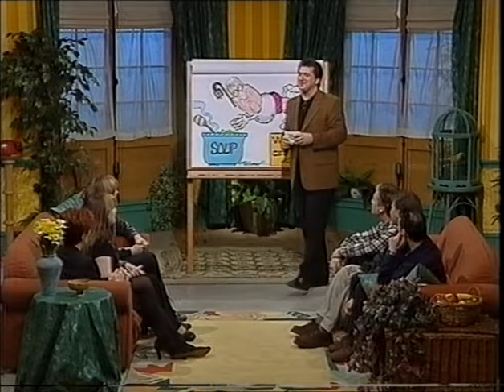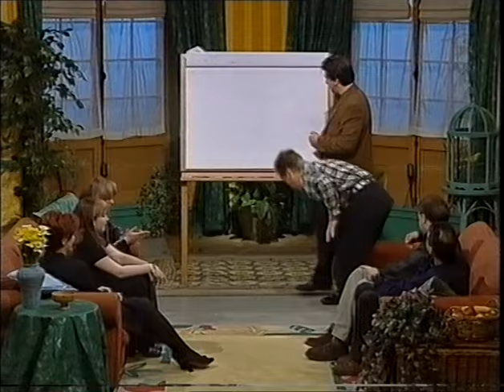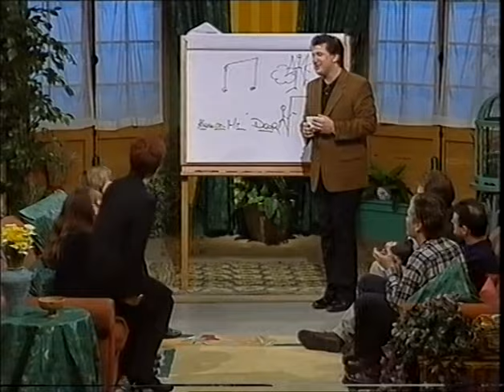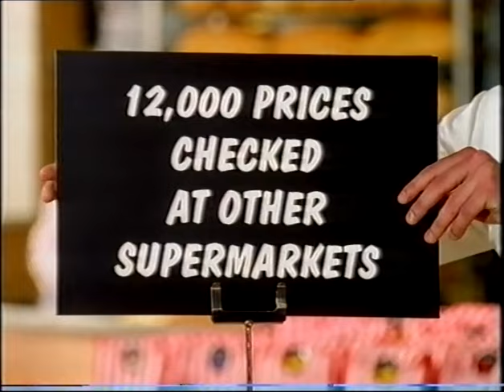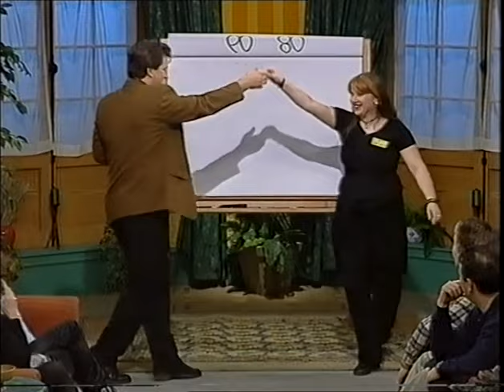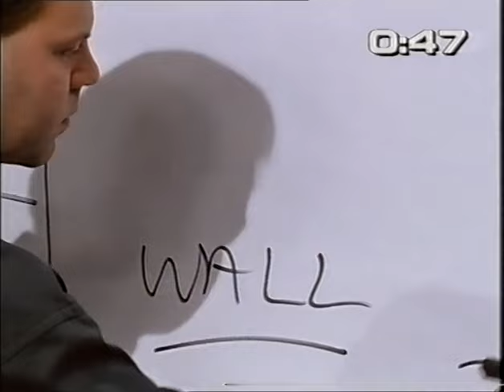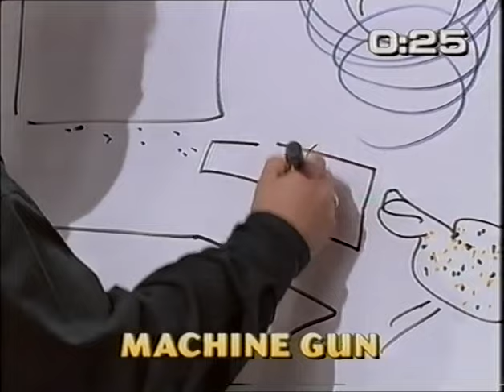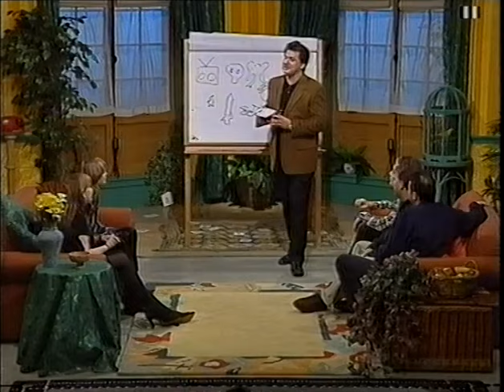Win Lose or Draw ft philippa forrester